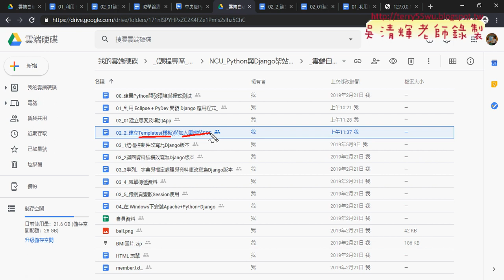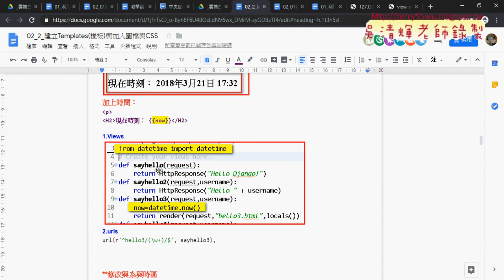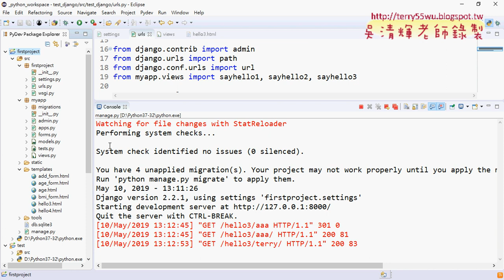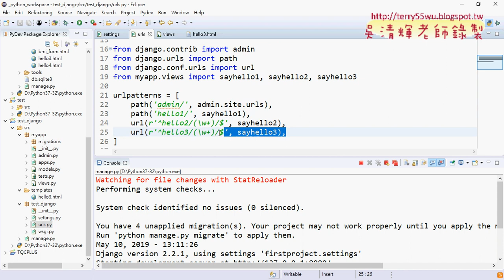08 範例hello2重點與改為hello3